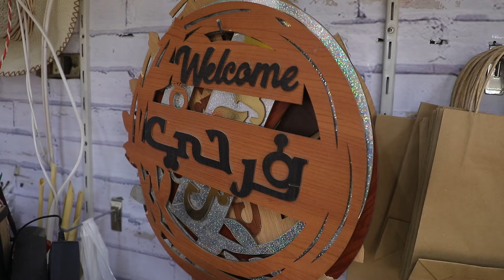بائعة ورد بدرجة مهندسة .. قصة كفاح ياسمين من أجل لقمة العيش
ـــــــــــــــــــــــــــــــــــــــــــــــ